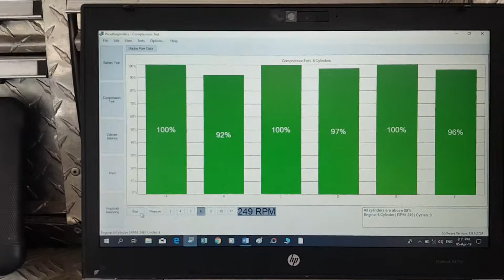comprehensive pre purchase vehicle inspections Auckland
Attention Lele